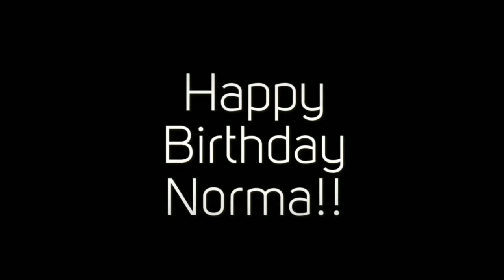Norma's 80th Birthday